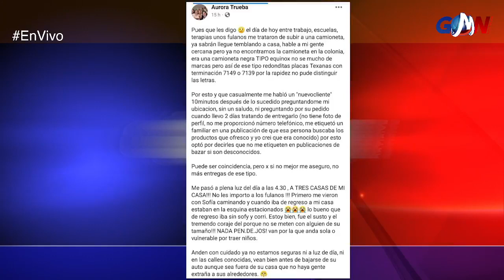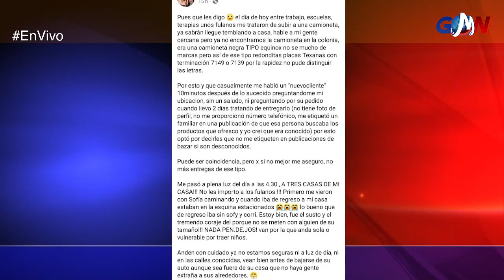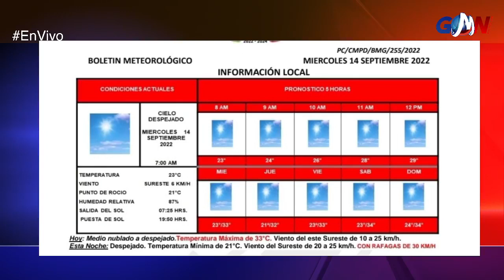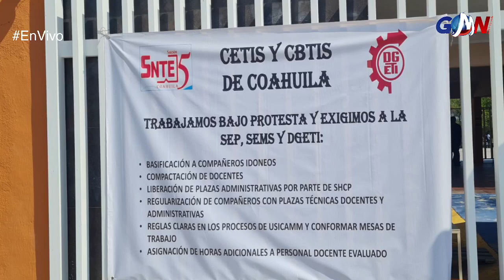GMN felicita a todos los locutores por su día -este 14 de septiembre en México-